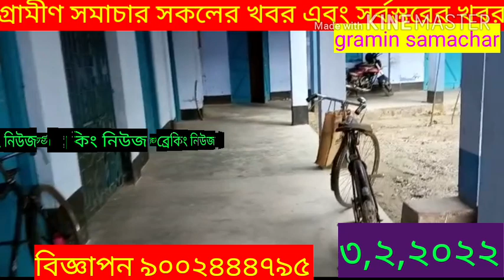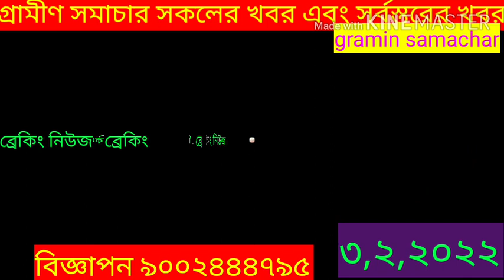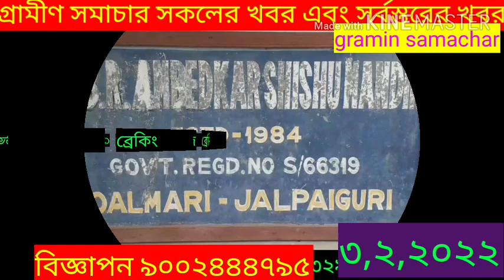রাজ্য সরকারের নির্দেশ অনুযায়ী খুলে গেল বিভিন্ন স্কুলগুলো, দেখুন বিস্তারিত।